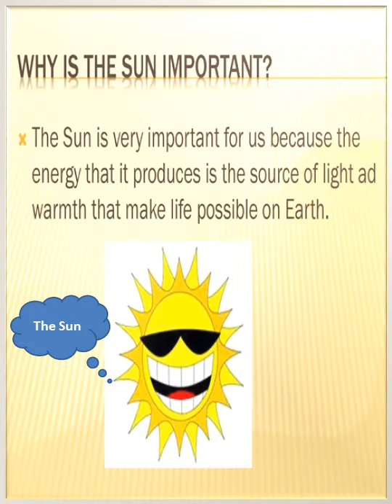Importance of the Sun, Solar energy role to Humans, animals & Plants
The Sun is the main source of energy on Earth, It is a star & the center of our solar system, It is the cleanest form of energy, It is used in heating water & warming houses, It is very important in the formation of clouds, rain & winds.

The Sun provides us with light & heat, It helps plants to make their own food through the photosynthesis process, It helps in the formation of petroleum oil & coal, It is used to generate electricity by solar cells & windmills.

The sun can help with inflammatory skin conditions such as psoriasis, eczema & acne. It improves autoimmune diseases such as arthritis & inflammatory bowel disease.

The sun gives us Vitamin D, It can prevent certain cancers, It can strengthen bones, and Vitamin D helps the body absorb calcium & phosphate from our diets.

The sun can lower blood pressure, It decreases the risk of developing metabolic syndrome, which includes high blood pressure, excess body fat & high blood sugar.

You can read the article about What is the importance of the Sun (solar energy)?

You can read the article about the importance and uses of solar cells (photovoltaic cell)

You can read the article about Wind power use, advantages, disadvantages & Wind turbines features

You can read the article about Movement of the moon and Occurrence of tide and ebb phenomenon

You can read the article about Lunar eclipse and safety precautions on observing the lunar eclipse

You can read the article about Types of solar eclipses and safety precautions on observing the solar eclipse

You can read the article about Components of Earth’s atmosphere and Importance of them

You can read the article about Earth’s rotation around the Sun and the sequence of four seasons

You can read the article about Alternating current generator (Dynamo)-AC Generator & Effective value of the alternating current

You can read the article about Solar energy (Sun), Ways of heat transfer (conduction, convection & radiation)

You can read the article about The importance of good and bad conductors of heat

You can read the article about The importance of the heat (thermal energy)